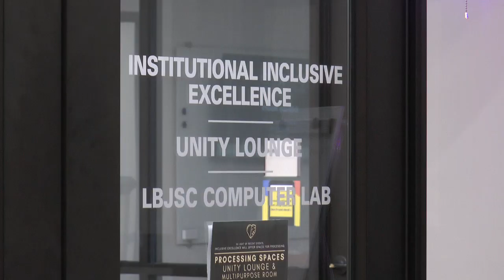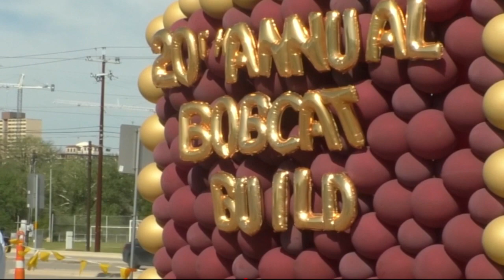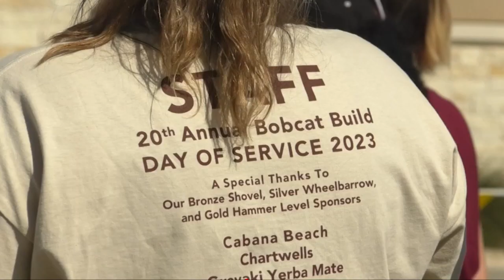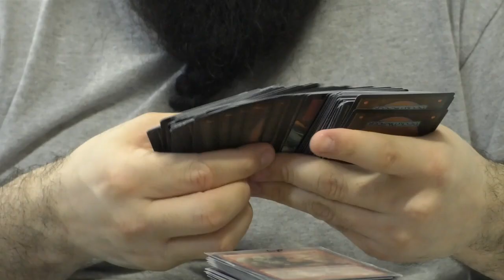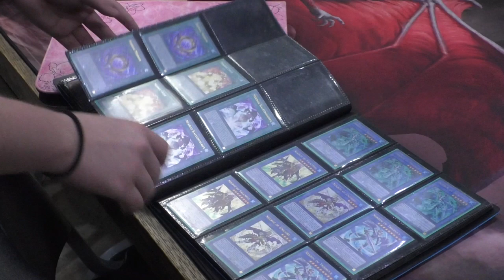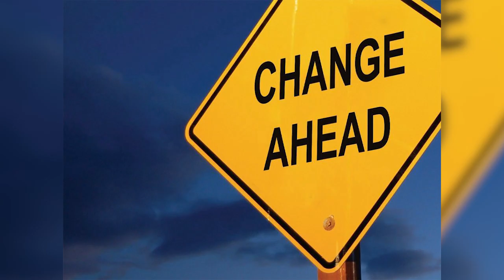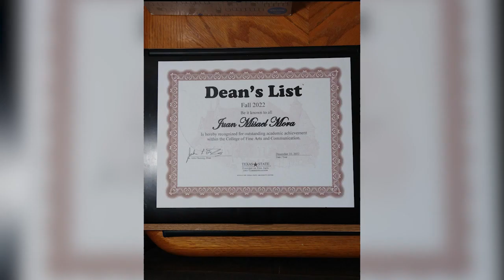Juan Misael Mora